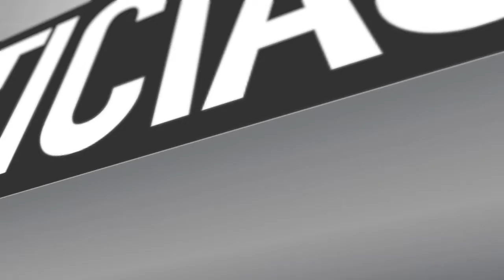CAFÉ CONCERT DÍA DE LA MADRE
El municipio de Maipu celebró a las madres con un especial café concert en el Teatro Municipal, con karaoke, baile entretenido y variados show artísticos.